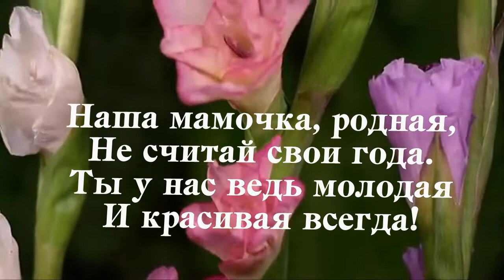111 Светлана Клудницкая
СОЗДАМ КЛИП ИЗ ФОТО СОЗДАМ МУЗ КЛИП ИЗ 20 ФОТО- обращайтесь МОЙ ПРОФ- В ОДНОКЛАССНИКАХ СОЗДАМ МУЗ КЛИП ИЗ 20 ФОТО- мой проф в одноклассниках У ВАС СКОРО ПРАЗДНИК ?  МЫ ПОМОЖЕМ С МУЗ ПОДАРКОМ ЗАКАЗАТЬ КЛИП МОЖНО У НАС ЗАКАЗАТЬ ПОЗДРАВЛЕНИЕ МОЖНО ПО СКАЙПУ vika_7743 или на одноклассниках